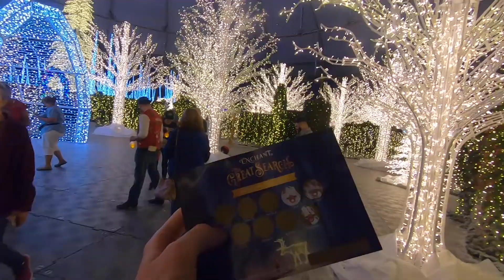Enchant Christmas in ST. PETERSBURG, FL.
On December 1st we wanted to kick off the Christmas season right. Enchant Christmas is the world's largest Christmas light maze, and it only takes place in a couple cities around the world. One of them happened to be in our backyard.

Happy Holiday/The Holiday Season - Andy Williams